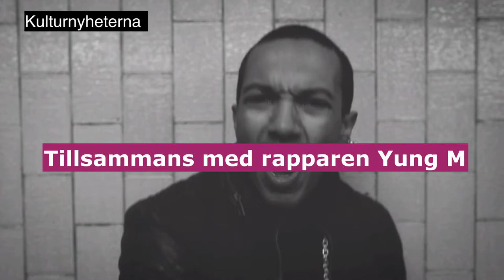Thorsten Flinck rappar i Melodifestivalen som Jokern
Skådespelaren Thorsten Flinck gör en oväntad comeback i Melodifestivalen 2021.